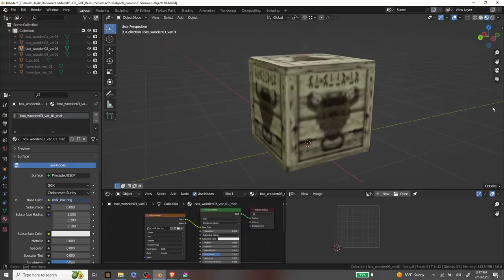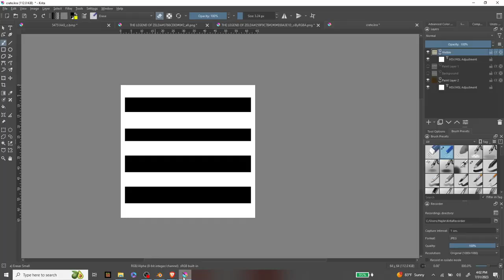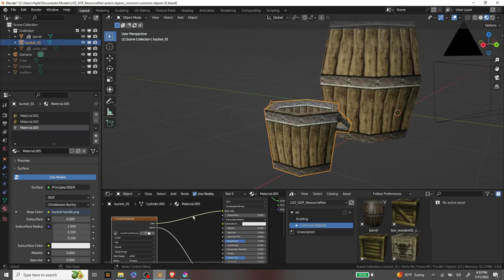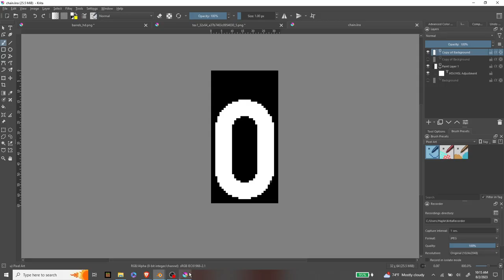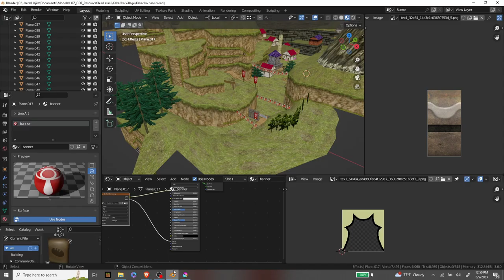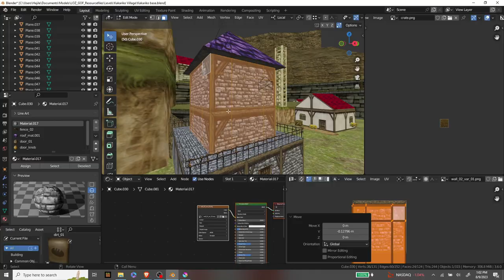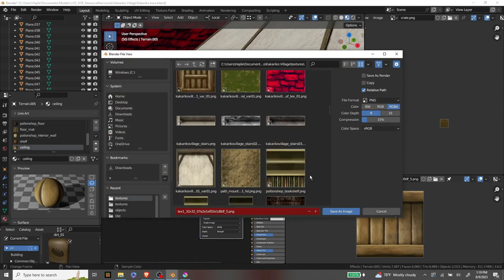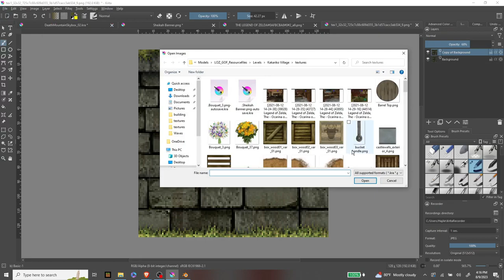Clean Up Work - Timelapse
This is just a bunch of organization and clean up of various files in the project that have been neglected for way too long.
Thank you everyone for watching this video and look forward to more in the future!
Remember Younglink is the best Link!
This video was made using the following software:

FILMORA 12
BLENDER
OBS STREAMLABS
KRITA
Linkle is best girl!